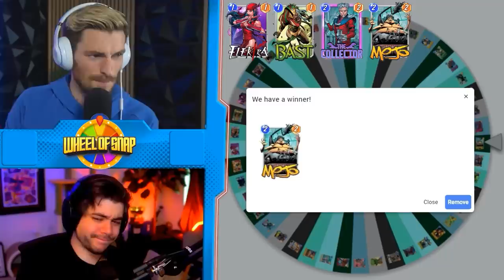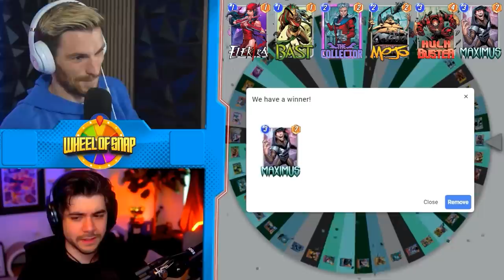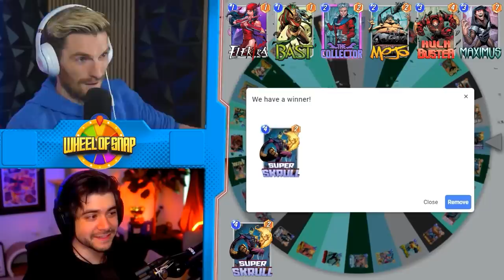I Let A RANDOM Wheel Control My Conquest | Episode 1 ft. @DekksterSnap Marvel Snap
Today I Let A RANDOM Wheel Control My Fate in Godl Conquest. The Rules are simple, I spin a wheel twice for each cost, and we take that deck into Gold Conquest. Join @snapster and I as we probably get our tails kicked.

➡️Twitter: Come Join My Snap Thoughts & See Early Graphics

00:00 - 00:36 Intro
00:36 - 01:17 1 Cost Spin
01:17 - 01:39 1 Cost Spin
01:39 - 02:10 2 Cost Spin
02:10 - 03:05 2 Cost Spin
03:05 - 03:25 3 Cost Spin
03:25 - 03:59 3 Cost Spin
03:59 - 04:15 4 Cost Spin
04:15 - 04:43 4 Cost Spin
04:43 - 05:02 5 Cost Spin
05:02 - 05:53 5 Cost Spin
05:53 - 06:07 6 Cost Spin
06:07 - 06:45 6 Cost Spin
06:45 - 34:06 Gold Conquest
34:06 - 34:25 Debrief
34:25 - 35:18 Outro